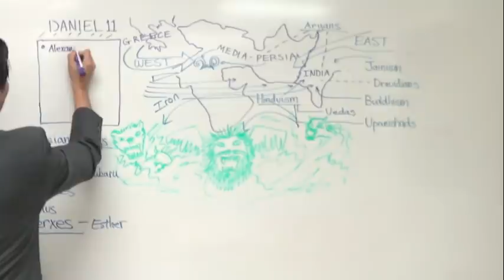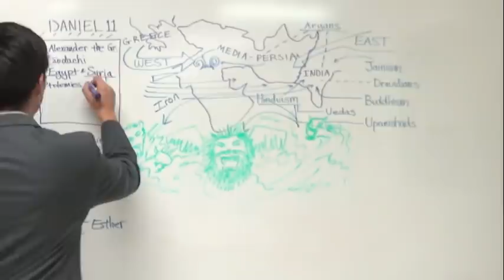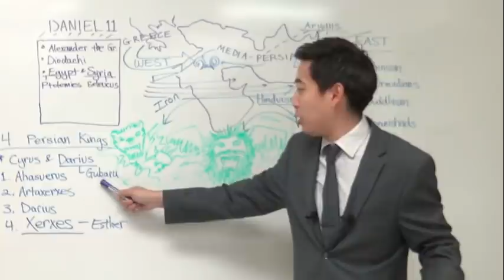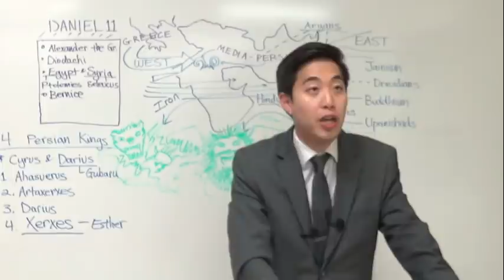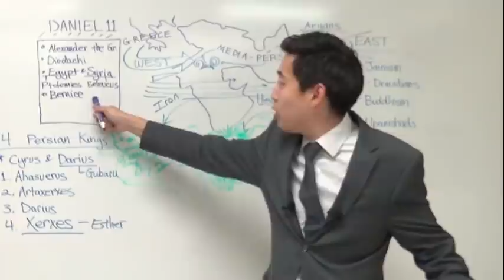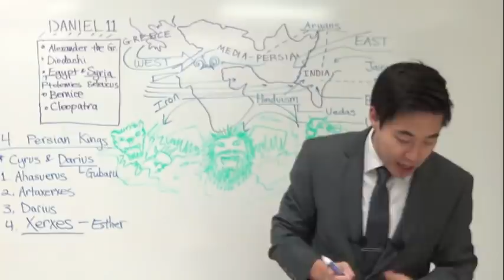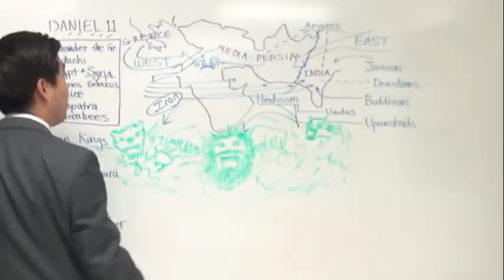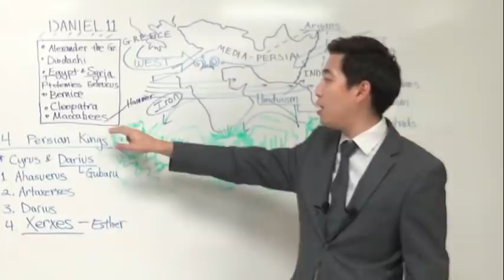DANIEL'S PROPHECY! Cleopatra and Maccabees | Intermediate Discipleship 50C | Dr. Gene Kim